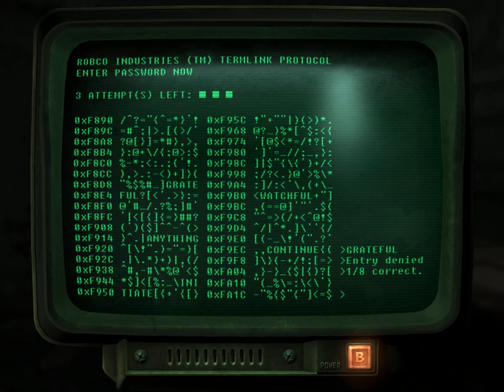Let's Play Fallout 3 (Part 19)